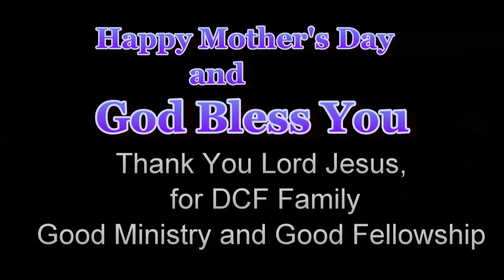DCF Mother's Day 2013